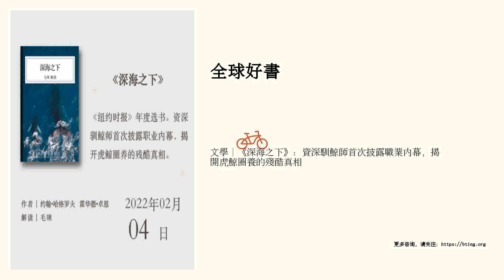文學｜《深海之下》：資深馴鯨師首次披露職業內幕，揭開虎鯨圈養的殘酷真相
《紐約時報》年度選書。資深馴鯨師首次披露職業內幕，揭開虎鯨圈養的殘酷真相。   點擊進入講書頻道頁&gt;&gt;&gt; “講書”重金招募撰稿人，詳情點擊進入›››   精華筆記   上世紀60年代虎鯨圈養和表演在北美出現，從此虎鯨成為海洋館裡的明星動物，吸引了成千上萬名觀眾，也為海洋館創造了巨額利潤。但這一成功的商業模式背後，虎鯨過著從身體到精神飽受摧殘的痛苦生活。作者約翰·哈格羅夫是一名有著14年經驗的虎鯨訓練師。他最終決定站出來，向世人揭露虎鯨圈養生意的殘酷內幕。   虎鯨表演誕生記   1965年前後，人類首次捕捉到虎鯨之後，發現它們並不像傳說中那樣凶殘，反而像海豚一樣聰明、溫馴。於是開始圈養、並訓練虎鯨表演。也開始在全世界範圍內，捕捉更多的虎鯨。約翰6隨時看到虎鯨表演後，深深地著了迷，立誌成為一名馴鯨師。經過多年勤奮準備，約翰終於在20歲時踏入馴鯨職業。   虎鯨體型巨大，但又心性敏感、情感豐富，所以馴鯨師不僅需要強悍的體能，也必須發自內心地關愛虎鯨，給予其足夠的情感交流。約翰就在落水時被虎鯨溫柔地救助過。但虎鯨也偶爾暴露出黑暗麵。美國最大的海洋主題公——海洋世界發生過多起虎鯨致人死傷事故。科學家認為，...